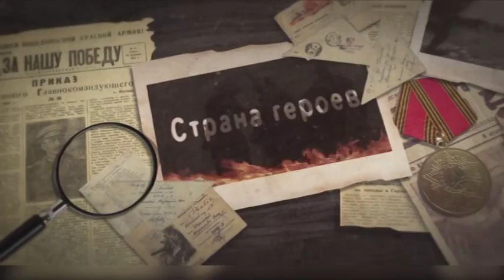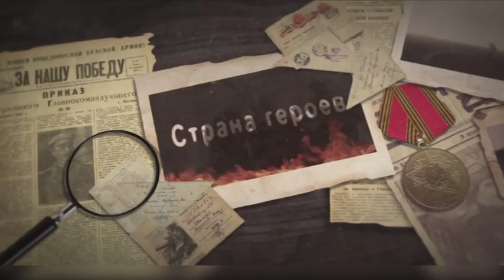Страна героев. Иван Гулькин